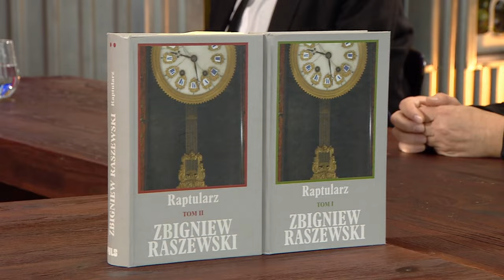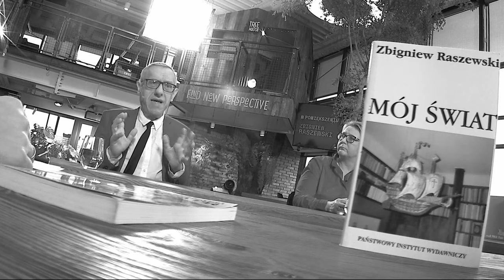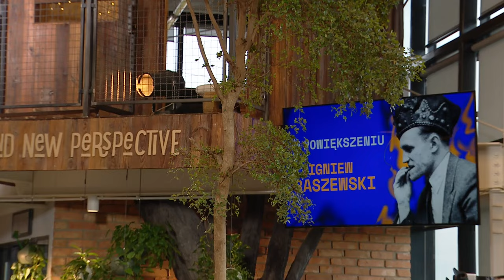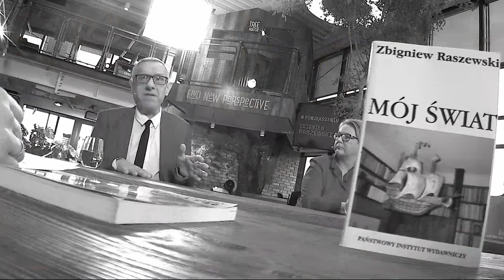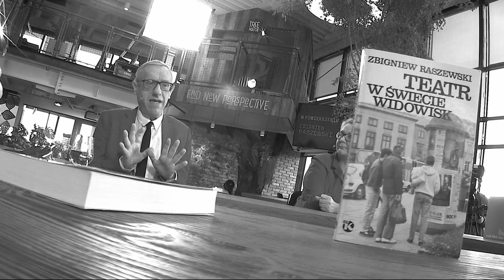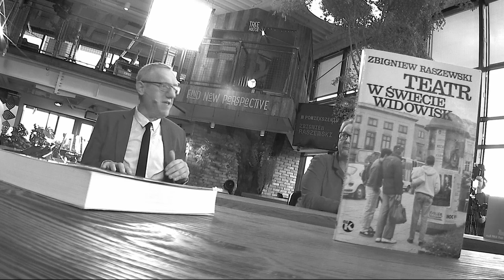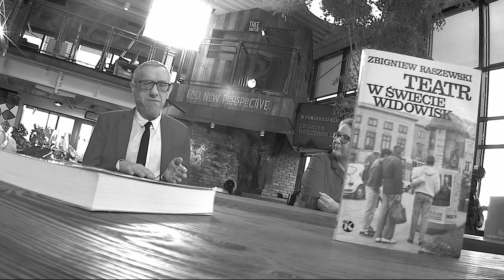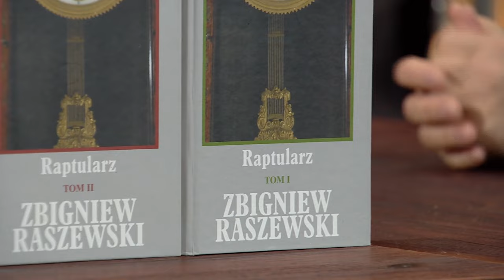Zbigniew Raszewski | W powiększeniu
Prof. Raszewski napisał ze sporą dawką autoironii, że „póki są na świecie klauzurowe zakonnice, buddyjscy mnisi i historycy teatru, jeszcze nie wszystko stracone.” To prowokuje do postawienia najzupełniej poważnego pytania: jak prof. Raszewski rozumiał historię teatru? Jaką wagę jego zdaniem ta dyscyplina zajmuje w humanistyce i kulturze narodowej?

Gośćmi programu są:
*Małgorzata Piekutowa* - teatrolog
*Rafał Węgrzyniak* - historyk teatru polskiego, uczeń Zbigniewa Raszewskiego, związany z Instytutem Teatralnym im. Zbigniewa Raszewskiego

Przypominamy program ze względu na śmierć Rafała Węgrzyniaka, który był jednym z gości audycji.
Odcinek powstał w 2021 roku, cały program dostępny na VOD TVP tu